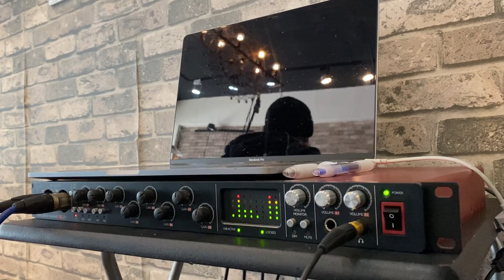試錄畫面｜樂窩音樂